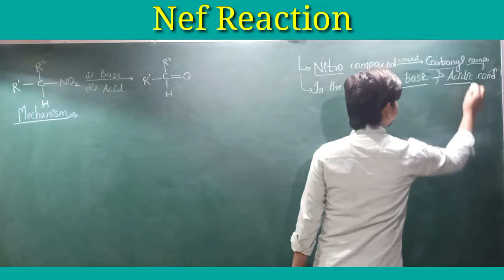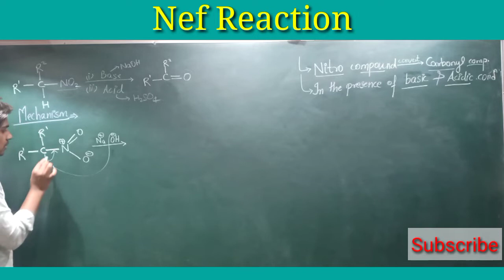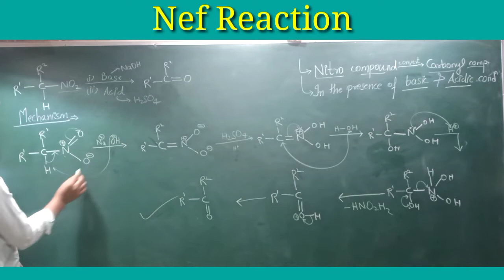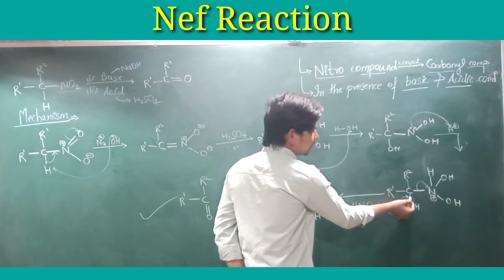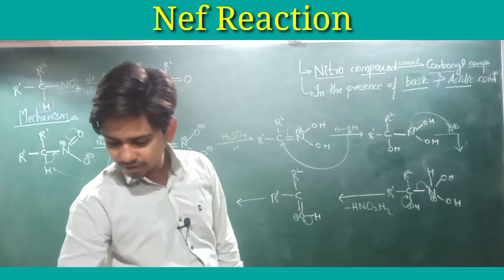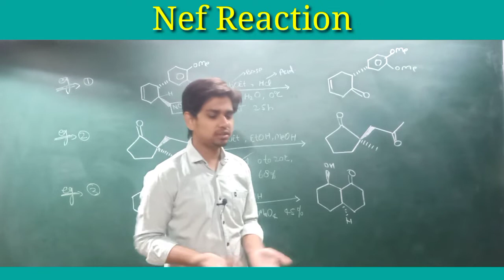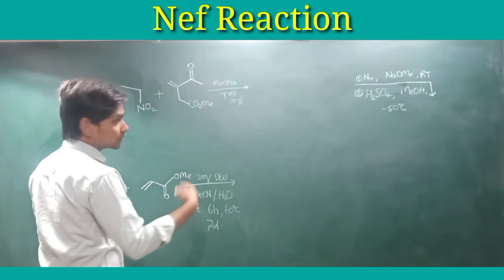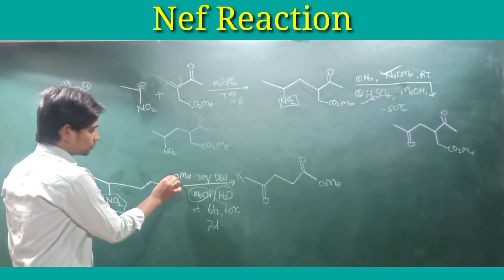Nef reaction | Nef reaction with mechanism | CSIR NET | GATE | Part (12)